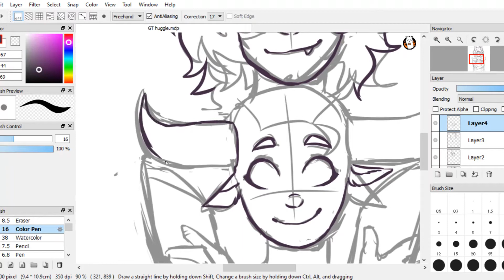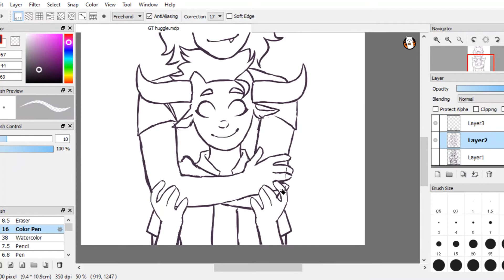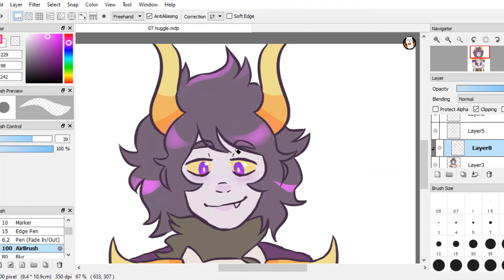Huggles - Gamtav Speedpaint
My first upload! Took longer than I thought it would, really. I'll get the hang of this.
Song:
Find Out - khai dreams
Art Program - Firealpaca